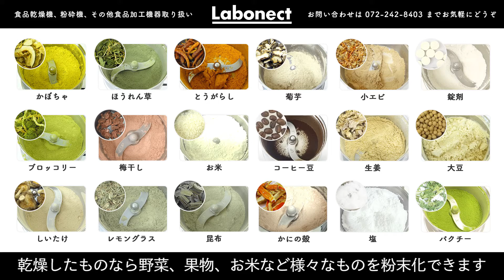【ドライゆずでつくる】さらさら自家製柚子塩【ゆず塩の作り方】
ラボネクト株式会社　「小型製粉機 コナッピー」

さわやかな香りのドライゆずと塩を粉砕して自家製柚子塩をつくりました。
お刺身や焼き魚などの魚料理、ローストビーフや焼き肉などの肉料理、サラダや天ぷら、からあげ、おにぎりなど様々な料理に合います。
粉砕機を使用することで塩もより細かなパウダー状になっているので、水やソースなどの液体、ほかの食材にも混ざりやすくなっています。

柚子塩づくりに使用したコナッピーは家庭用コンセントで使える小型の製粉機です。
1分間に3万回転の強力なステンレス刃で、硬い大豆やお米、乾燥した野菜やフルーツなど様々なものを数分でなめらかな粉末にできます。

■関連レシピ動画
「【皮も実も活用】家庭用食品乾燥機でドライゆず【ドライゆずの作り方】」

「Labonect(ラボネクト)株式会社」